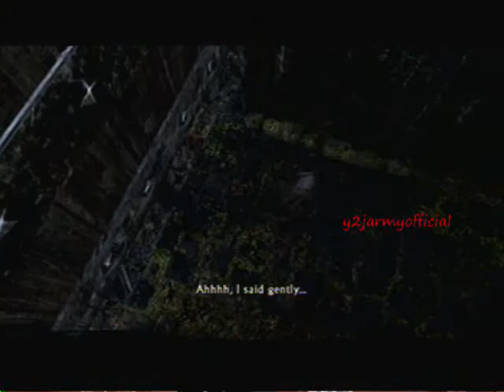Uncharted Drakes Fortune PS3 Walkthrough Part 17